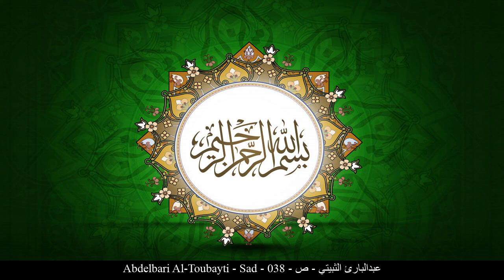HD Abdelbari Al-Toubayti - Sad - 038 - عبدالبارئ الثبيتي - ص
[_arabic] عبدالبارئ الثبيتي ص حفص عن عاصم
[_english] Abdelbari Al-Toubayti Sad Rewayat Hafs A'n Assem
[_france] Abdelbari Al-Toubayti Sâd Rewayat Hafs A'n Assem
[_germany] Abdelbari Al-Toubayti Şād Rewayat Hafs A'n Assem
[_spain] Abdelbari Al-Toubayti Sad Rewayat Hafs A'n Assem
[_turkey] Abdelbari Al-Toubayti Sad  Suresi Rewayat Hafs A'n Assem
[_china] 阿卜杜勒巴里-艾勒苏拜提 萨德章 哈复苏 传自 阿岁目 的读法
[_tahi] อับดุลบารีย์ อัษ-ษุบัยตีย์ สูเราะฮฺ ศอด ริวายะฮฺหัฟศฺ จาก อาศิม
[_urdu] عبدالبارى ثبيتي ص بروایت حفص عن عاصم
[_bengali] আব্দুল বারী আস-সুবাইতী সদ ক্বারী নাফে‘ থেকে ওয়ারশের বর্ণনা
[_bosnia] Abdulbari Es-Subejti Sad Rivajet Hafsa od Asima
[_uyghur] ئابدۇلبارى سۇبەيتى سۈرە ساد ھەفسى رىۋايىتى
[_farsi] عبدالباری الثبیتی ص روایت حفص از عاصم
[_tajeki] Абулборӣ ас-Сбейтӣ СОД Ривояти Ҳафс аз Осим
[_malbari] അബ്ദുല് ബാരി അല്സുബൈതീ സ്വാദ് ആസിംമില്നിന്ന് ഹഫ്സ് രിവായത്ത് ചെയ്തത്
[_tagalog] Abdelbari Al-Toubayti Sad Rewayat Hafs A'n Assem
[_indonesia] Abdul baari ats tsubaitiy Surah Saad Riwayat Hafs 'an Ashim
[_portuguese] Abdalbari Atabieti A Letra Sad Hafs, de Ássim
[_hausa] Abdelbari Al-Toubayti Sad Riwayar Hafsu daga  Asim
[_swahili] Abdelbari Al-Toubayti Sad Riwaya ya Hafswi kutoka kwa Aswim